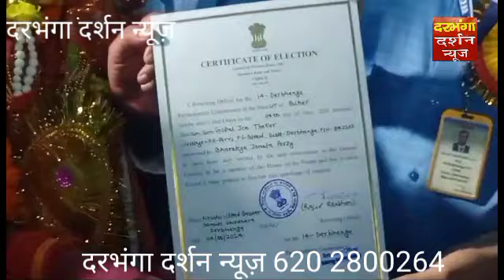दरभंगा संसदीय क्षेत्र से भाजपा उम्मीदवार गोपाल जी ठाकुर ने दोबारा जीत दर्ज कराई